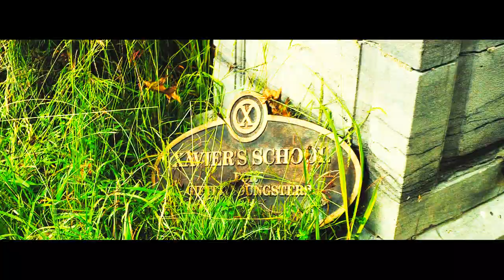Erik & Charles | Running After My Fate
I finally got around to making an X-men video with the Days of Future Past out in good quality. It’s from Charles Pov…during his «dark times». We see him ruining himself from the inside out, prey to gnawing doubt and guilt.

Song: One Way to Life | Running After My Fate (Feat. Kafkaz)
Artist: Jean-Pierre Taieb

Lyrics:
Locked in your frame
Feel the strain
Got a crash in my head
Wanted love wanted fame
Got a flick on my face
Dive for shell got your hell
And thoughts you’d never tell
Keep it up cut me up
Crucifying myself

Sin of the time, of the minds
Are we ruining ourselves?
Melting lines, mixing signs
Pictures stuck in my head
Wanted more than a man
Teasing all kinds of brains
Why would you aim so high?
Then cry after you failed